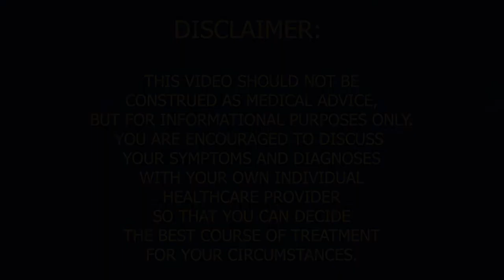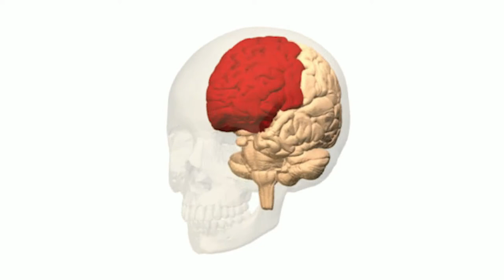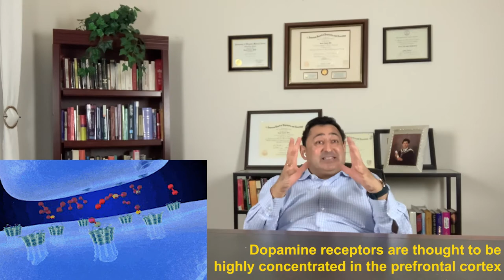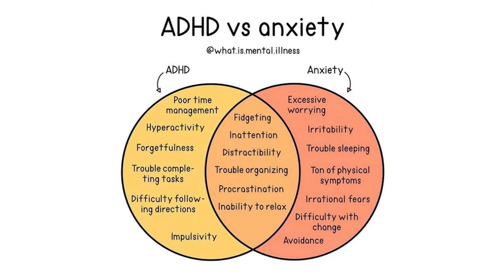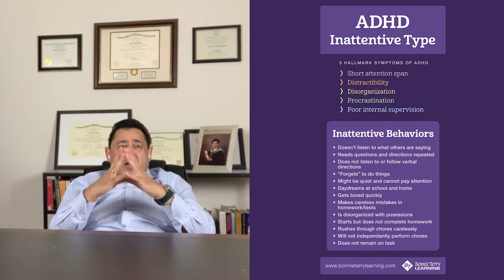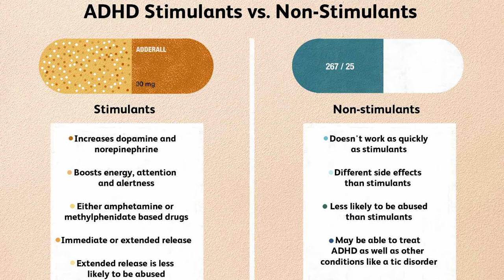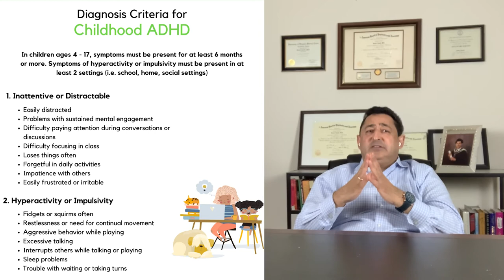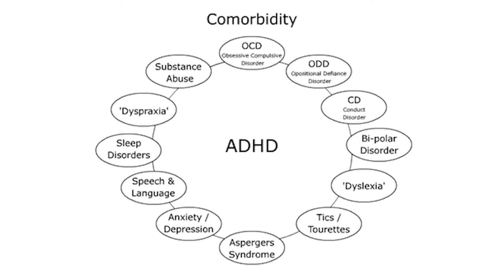ADHD - Attention Deficit Hyperactivity Disorder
This video explains the manifestations as well as potential causes of ADHD, and how it can be differentiated from other disorders, such as Anxiety Disorders